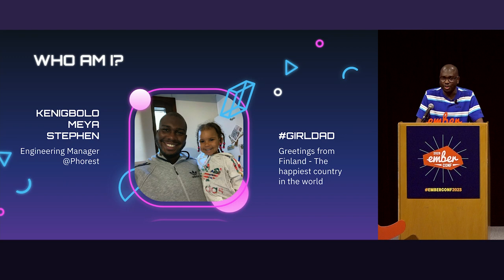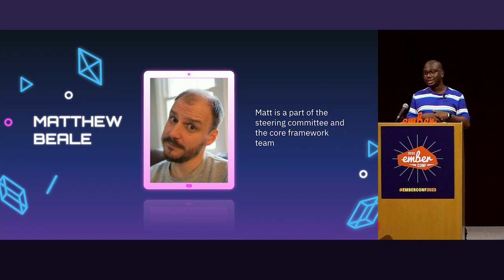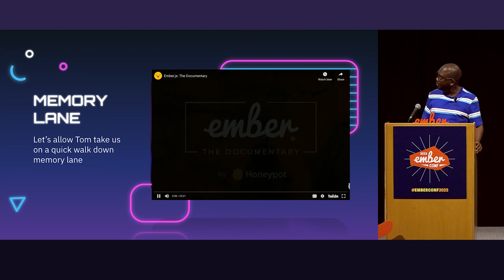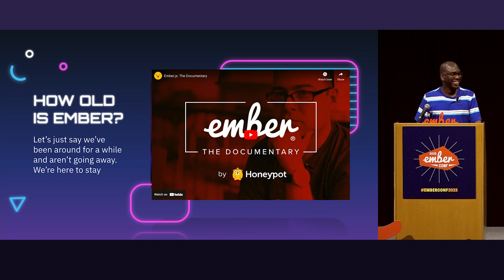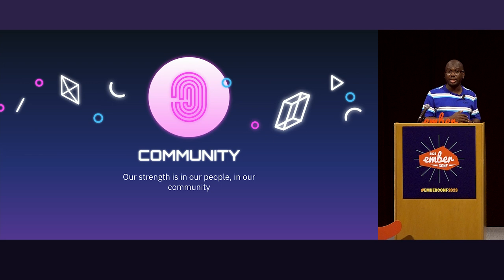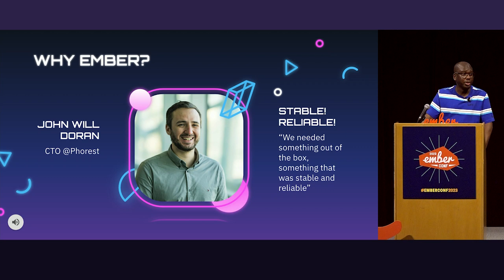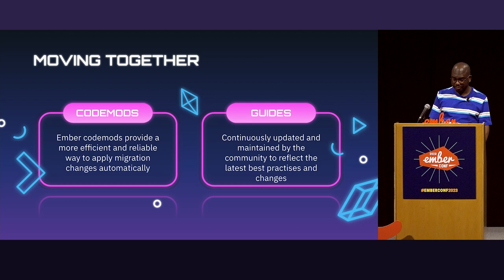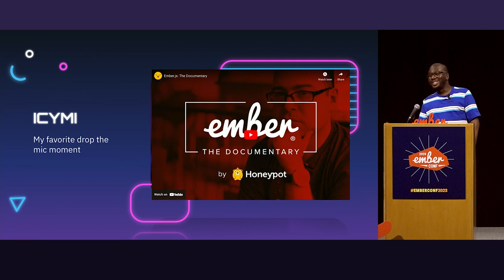EmberConf 2023 - Ember as Both Pioneer and Elder by Kenigbolo Meya Stephen